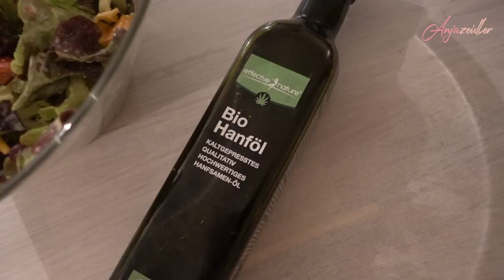vegane Salatsauce mit Bio-Hanföl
Rezept:

1 Knoblauchzehe
3 EL Bio-Hanföl.
2EL gemahlene Mandeln
150ml frisch gepresster Orangensaft
Saft einer gepressten Zitrone
50ml Sojamilch oder Sojarahm
Schuss Kräuteressig
Salz, Pfeffer
evtl. etwas Petersilie, wenn du hast. Ich hatte keine ;-)
-  alles gut mixen & über den Salat giessen

► Meine Kochvideos
► pflanzliche Ermährung